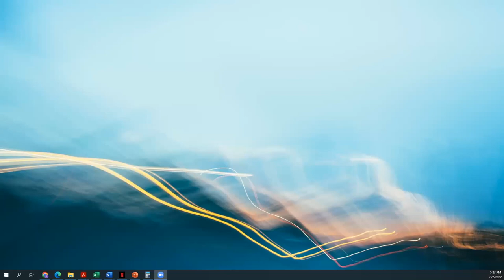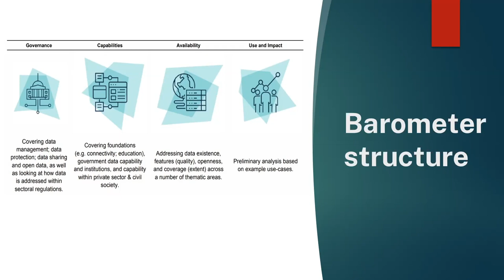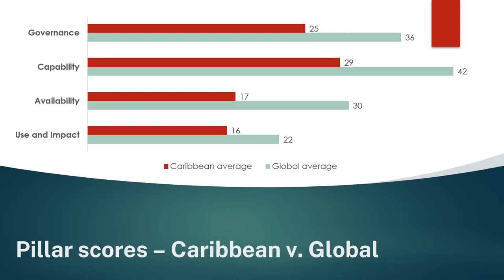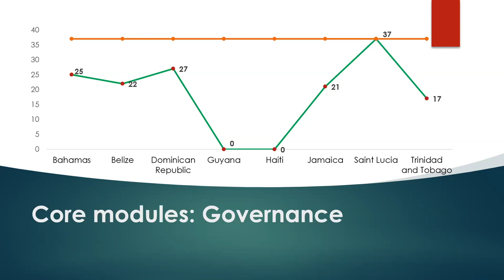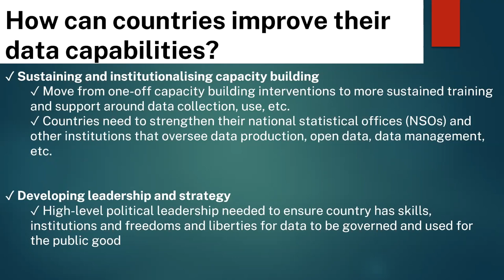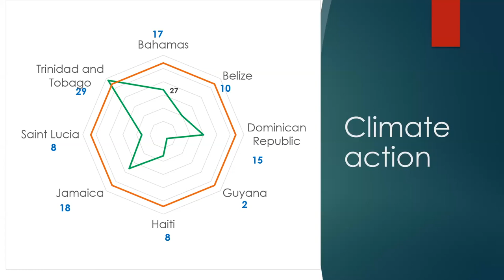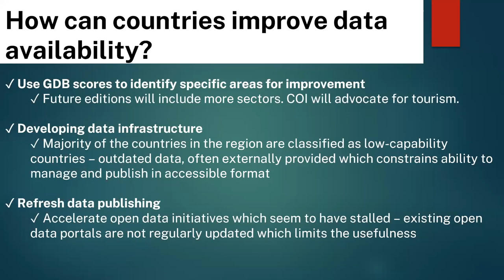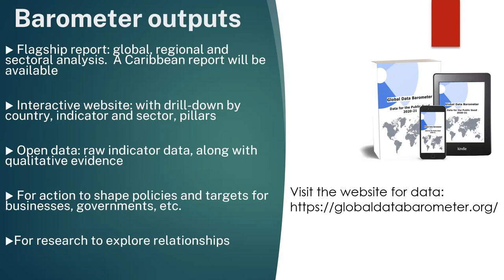GDB Caribbean Launch: Caribbean GDB Findings – Dr. Suzana Russel